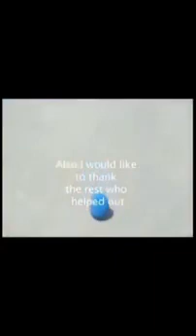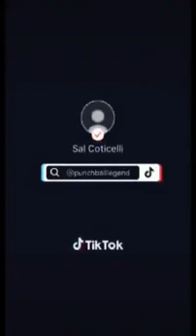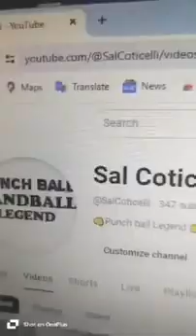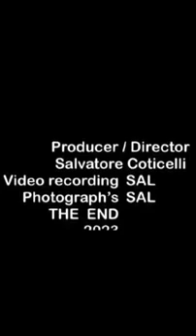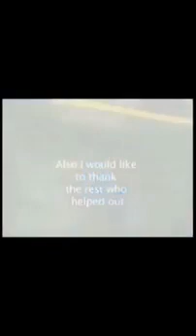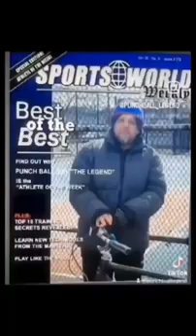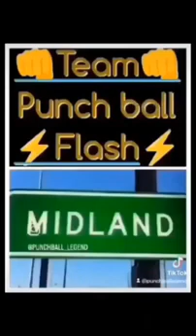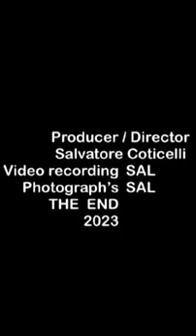May 21, 2024